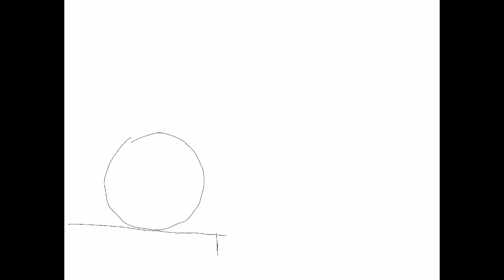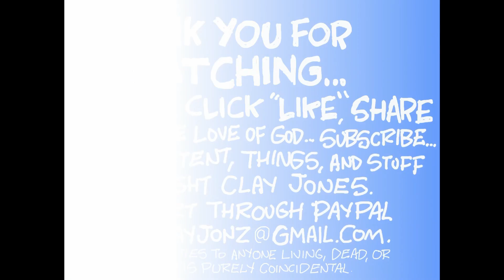Claytoonz, Episode 2321, Pumpkin Gag